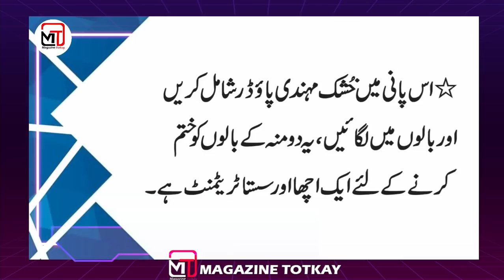talcum powder tips and tricks | @MagazineTotkay | helpful tips | totkay in urdu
talcum powder uses |talcum powder tips and tricks |  @MagazineTotkay   | helpful tips | totkay in urdu
ٹیلکم پاؤڈر میں ذرا سا سرکہ ڈال کر استعمال کرنے سے کیا ہوتا ہے؟ جانیں ایسی ٹپ جو ہر خواتین کی پسند بن جائے!
گھر اور کچن کی ذمہ داری خواتین کے لئے سب سے زیادہ اہم اور مشکل کام ہے کیونکہ بیک وقت میں کئی کام کرنے پڑتے ہیں، ایسے میں کچھ کام آپ کا زیادہ اور زیادہ محنت لیتے ہیں جن کی وجہ سے بعض خواتین اکتاہٹ کا شکار ہو جاتی ہیں۔ لیکن کے-فوڈز آپ کی صحت اور کھانوں کا خیال شروع سے ہی رکھتا آیا ہے اور آپ کو بتاتا آیا ہے ایسی کارآمد ٹپس جو گھر کو بھی چمکا دیتی ہیں اور کھانوں کے ذائقوں کی شان بھی بڑھاتی ہیں تو کچھ ٹپس آپ کی خوبصورتی کو چار چاند لگاتی ہیں۔